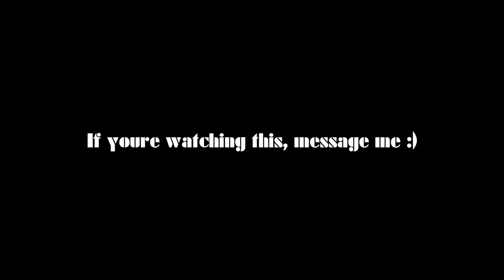Playing Rumble With HandTracking (this is actually playable now)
-Chapters-
00:00 intro
00:51 First Game
04:53 Second Game
06:53 Third Game (with controllers)
07:30 Fourth Game
09:00 Teaching